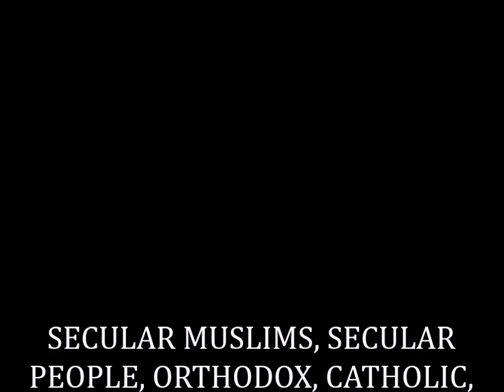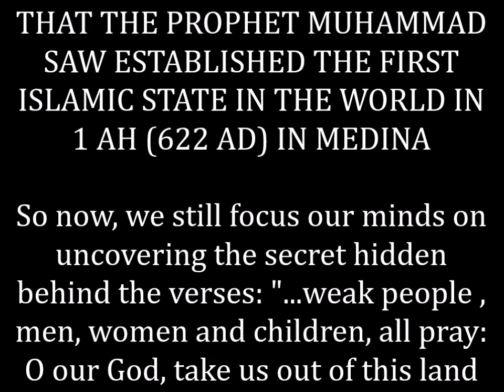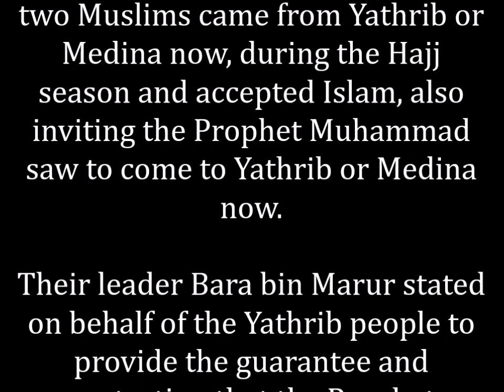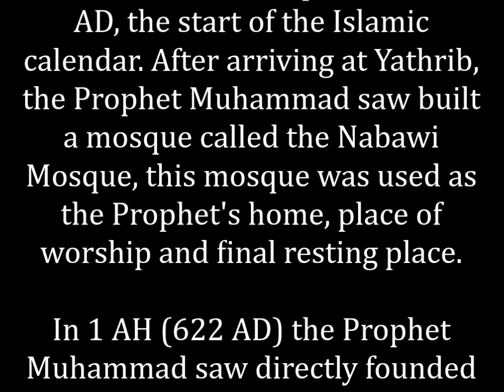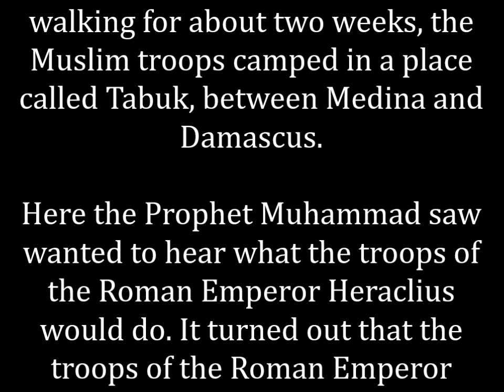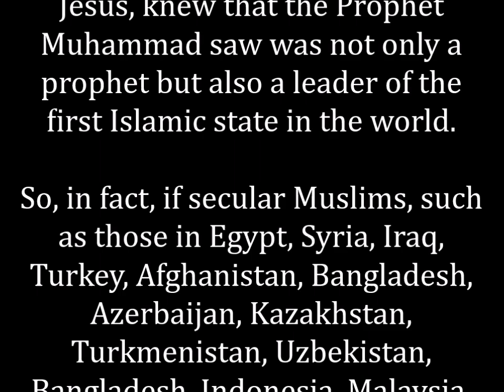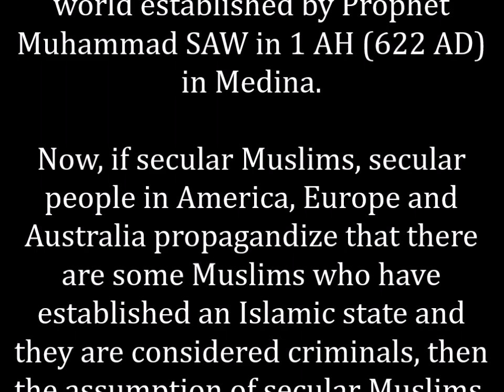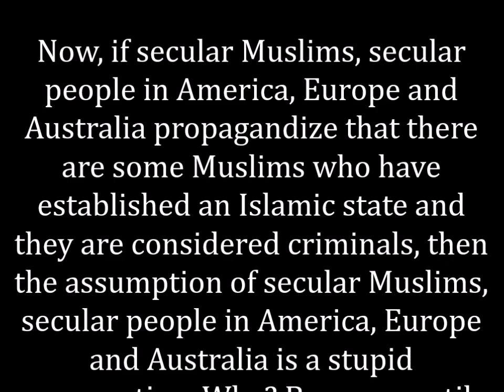SECULAR MUSLIMS, SECULAR PEOPLE,CHRISTIAN DO NOT KNOW PROPHET MUHAMMAD SAW ESTABLISHED ISLAMIC STATE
UNLOCKING ALLAH'S SECRETS, SECULAR MUSLIMS, SECULAR PEOPLE, ORTHODOX, CATHOLIC, PROTESTANTS DO NOT KNOW THAT THE PROPHET MUHAMMAD SAW ESTABLISHED THE FIRST ISLAMIC STATE IN THE WORLD IN 1 AH (622 AD) IN MEDINA